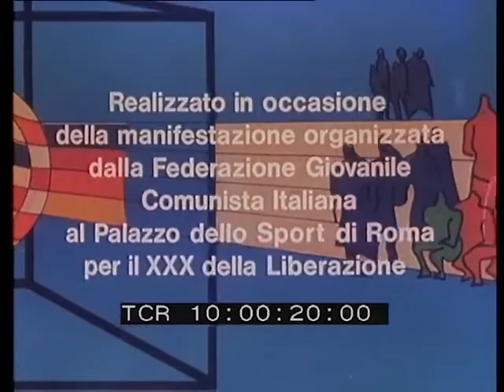Gigi Proietti legge Salvador Allende, 18 febbraio 1975.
Nel corso della manifestazione "Musica per la libertà" organizzata dalla Federazione Giovanile Comunista Italiana per i trent'anni dalla Liberazione dal nazifascismo, Gigi Proietti legge un brano di Salvador Allende introducendo il complesso cileno Quilapayun. Video caricato nel giorno della scomparsa del grande attore romano. Sequenza tratta dal film "Musica per la libertà" di Luigi Perelli, prodotto da Unitelefilm. Qui la versione integrale